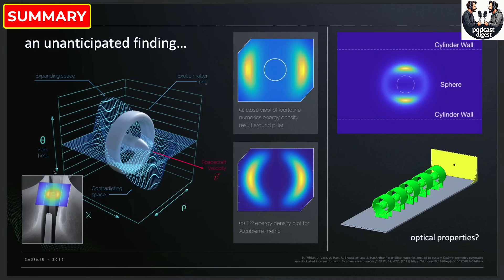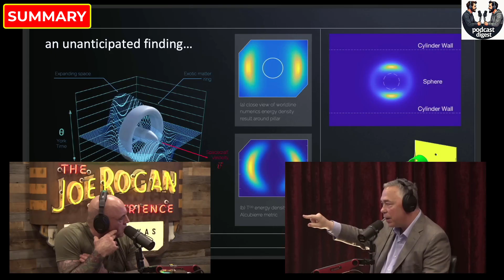They’re Hiding How Warp Drive Could Work | Harold White on Joe Rogan’s Mind-Blowing Podcast #2318